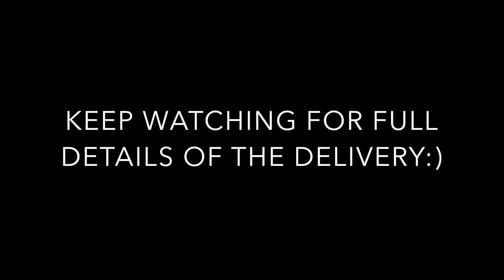LABOR AND DELIVERY STORY WITH ACTUAL FOOTAGE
Hello everyone, today i share my labor and delivery story. although i wasnt able to really vlog the entire thing, i was able to record while i was giving labor :) so i hope you guys enjoy meeting baby Karson for the first time :)
he is now one month old so an update will be coming soon :)

THUMBS UP IF YOU ENJOYED , LEAVE COMMENTS FOR MORE

SNAP: Kolishaaa